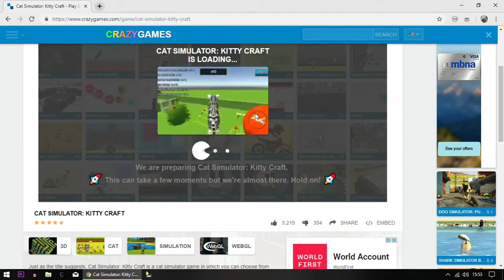Kids play Kitten Simulator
Daisy and Charlie catching mice and arguing as usual